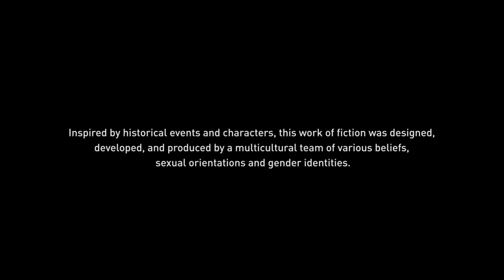Assassin's Creed: Age of Kosmopolitans